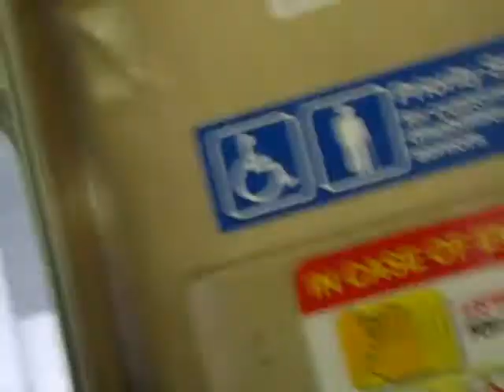Chicago Loop Temporary Shuttle (Green Line) (CTA L)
This was my first ride on the Chicago Loop elevateds (the day before, I had ridden in Chicago's subways, which doesn't really count). However, the Wells Street Bridge was being replaced (and it was a weekend), so a corner was knocked out and service was a bit unusual. Green Line trains were running a shuttle up and down two sides of the Loop, connecting to more Green Line trains at one end of that shuttle run, and Orange Line trains were serving the other two sides.